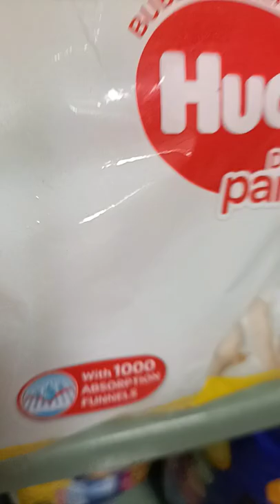ALL FMCG PRODUCTS AVAILABLE WHOLESALE PRICE